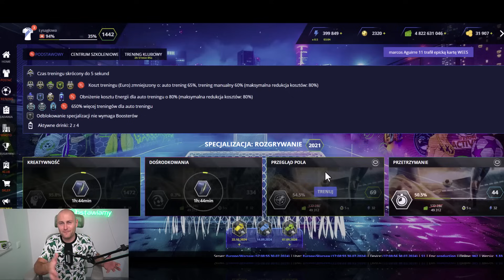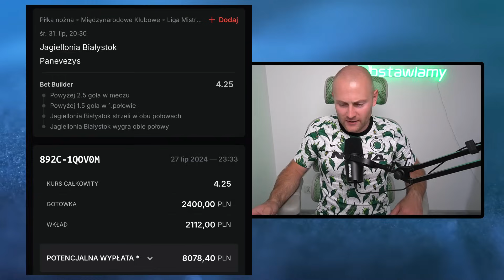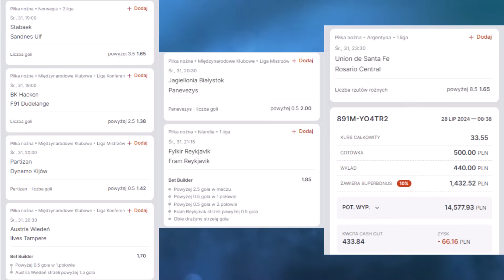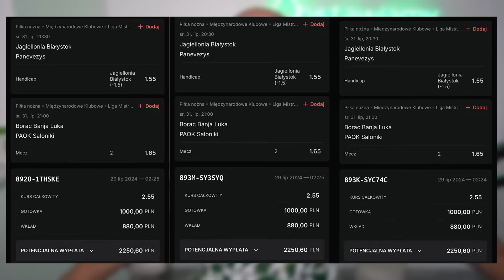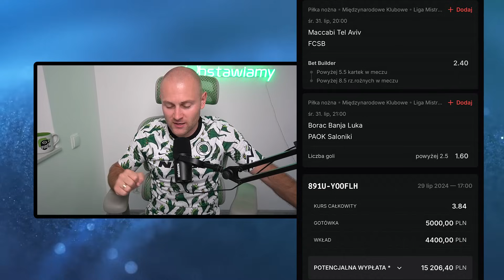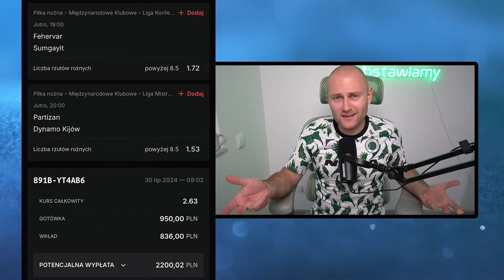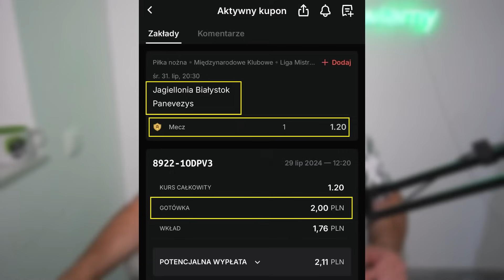15200 ZŁOTYCH na TREBLU i 14500 ZŁOTYCH na TAŚMIE!